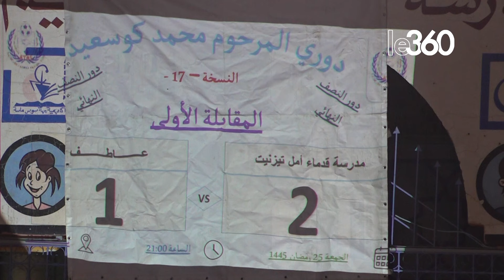عبادة وتجارة وترفيه.. شاهد أجواء رمضان بمدينة تيزنيت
تشهد مختلف الفضاءات العامة بمدينة تيزنيت إقبالا كبيرا خلال شهر رمضان وتستعيد المنطقة حيويتها تجاريا واقتصاديا وتتحول فيها الليالي إلى أوقات للفرجة والتنشيط الرياضي وتنظيم حلقيات بساحة المشور العريقة وحفلات دينية تراعي خصوصية المدينة السلطانية.